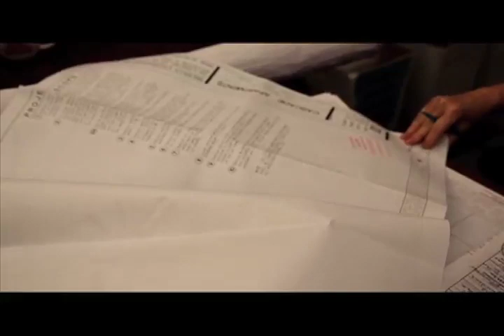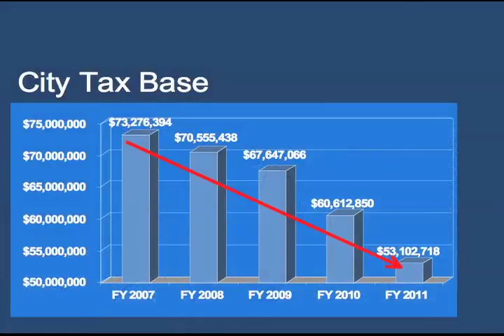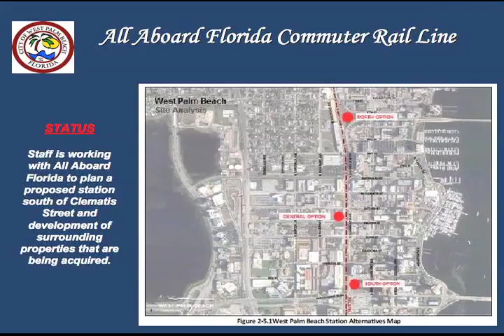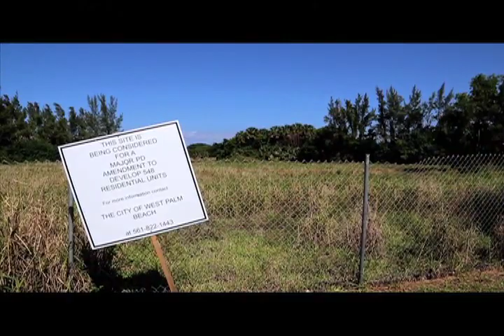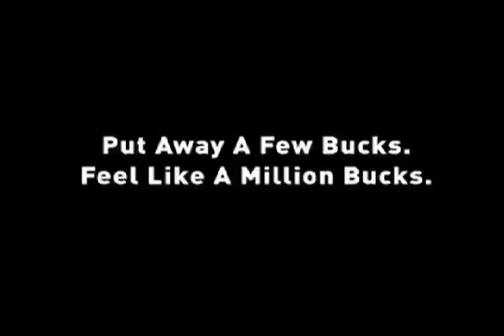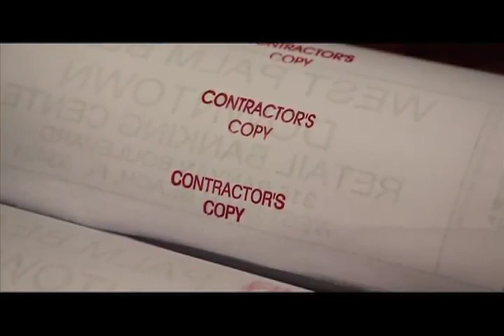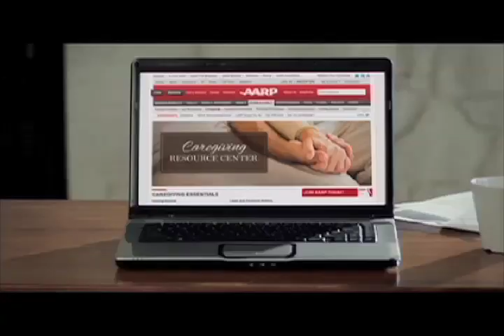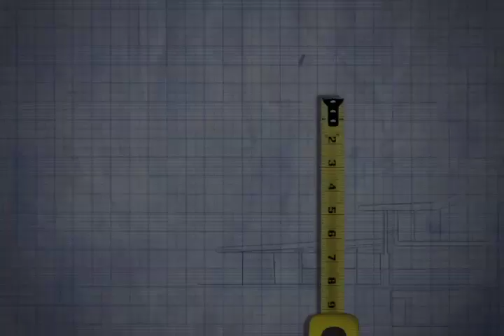West Palm Under Construction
A show highlighting the Development Services Department